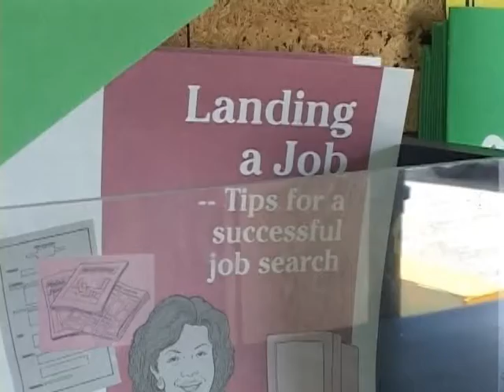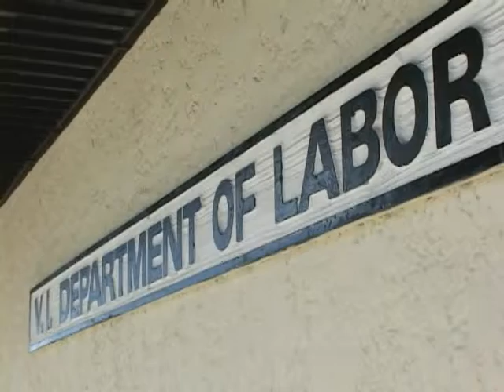How are government agencies handling lay-offs?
As government employees sadly and anxiously wait to see who will get fired on Friday, many are wondering how government agencies will determine who gets laid off— and what to do if they're dismissed.